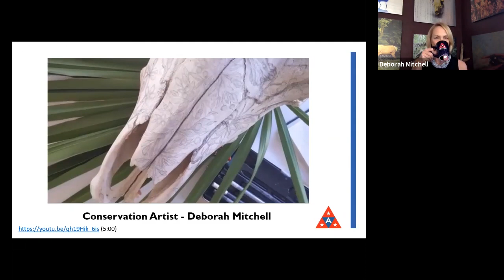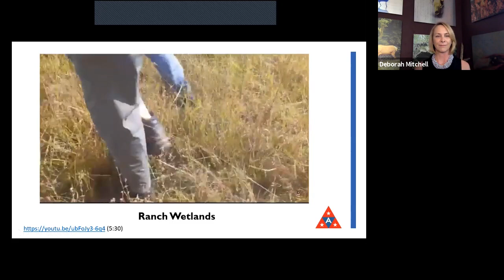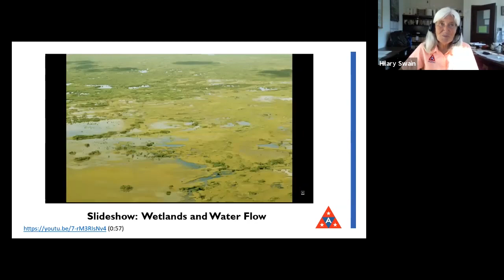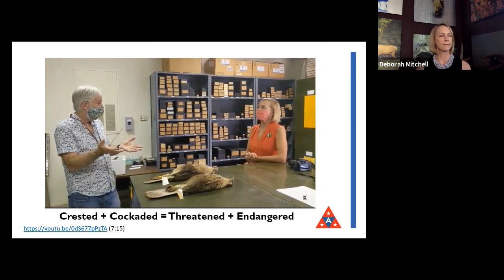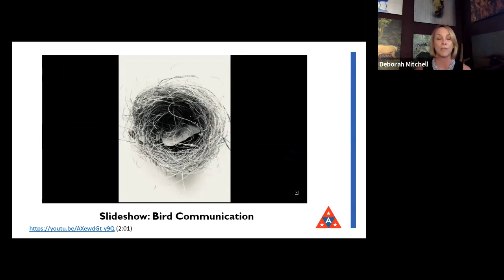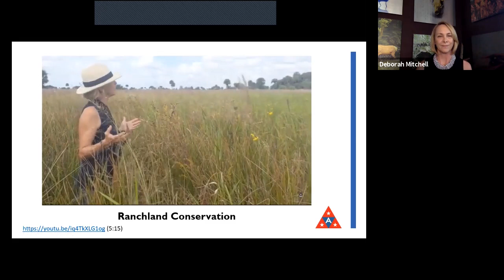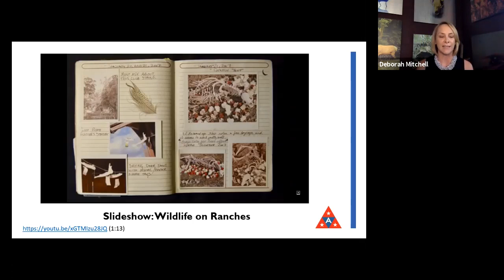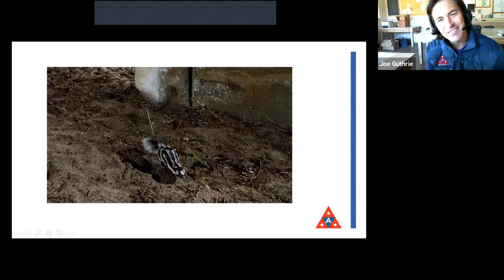Wild Observations at Archbold Biological Station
Why Art and Science? Wild Observations at Archbold Biological Station

Triggering deeper thoughts about our relationship to the environment, this special presentation of Deborah Mitchell’s Wild Observations will prompt discussions about adaptation, migration, resiliency, extinction, climate change and the management of our wild places. We hope to use this discussion as a two-way interaction where art and science inform, improve, and enhance one another. Deborah Mitchell’s new series of exhibitions are primarily based on field station visits, mapping changes in American wildlife corridors. Wild Observations consists of Mitchell’s photo-based collages, drawings and paintings that draw largely on biological data about our changing environment and demonstrate the connections between living things and why they matter.